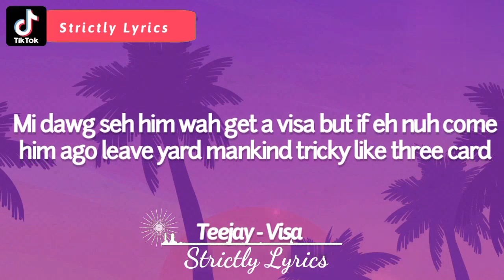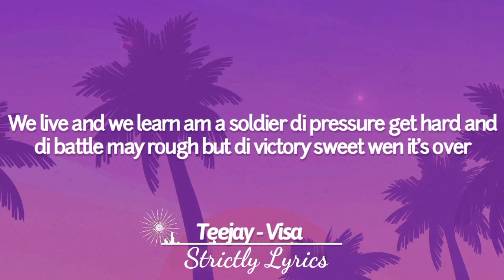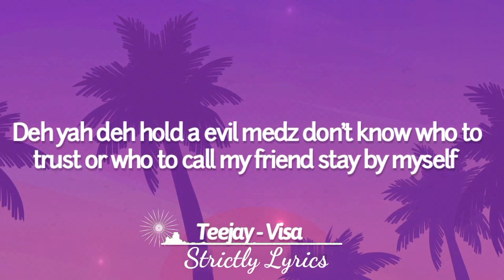Teejay - Visa Lyrics | Strictly Lyrics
2023 Strictly Lyrics